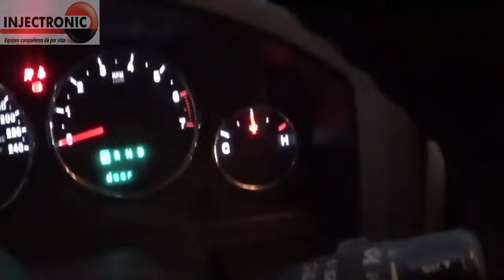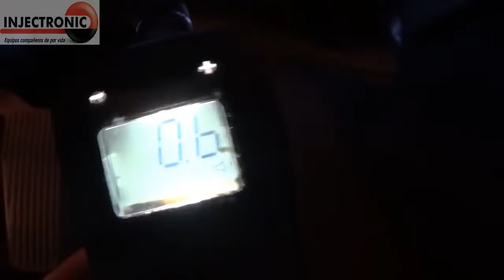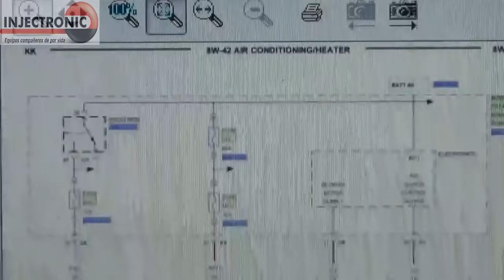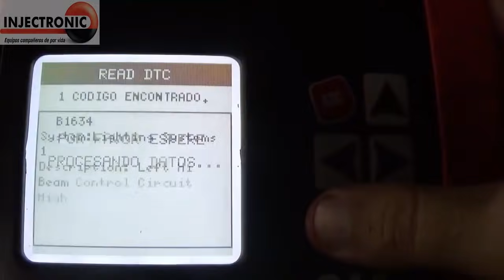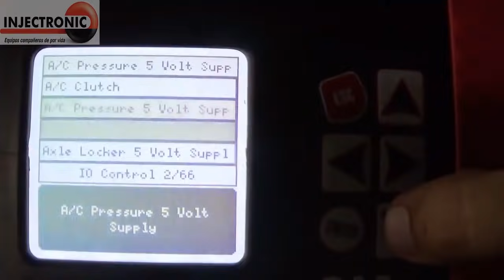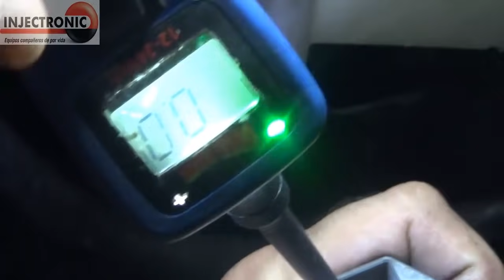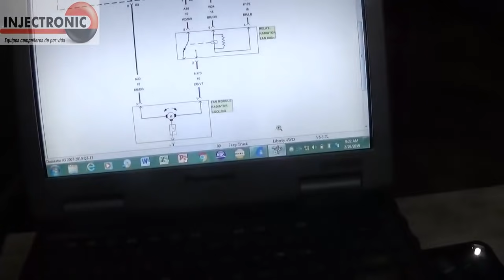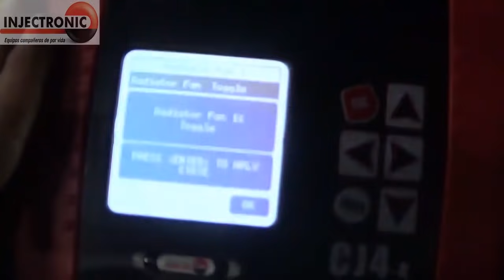Como Diagnosticar el ELECTROVENTILADOR con ESCANNER MULTIMARCAS (TIPS)